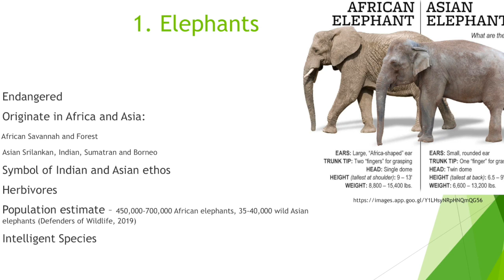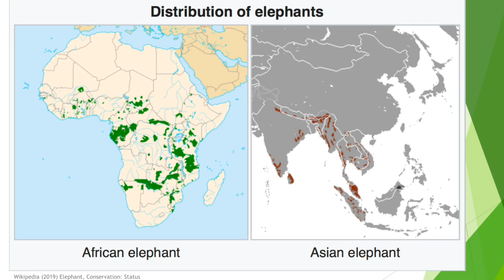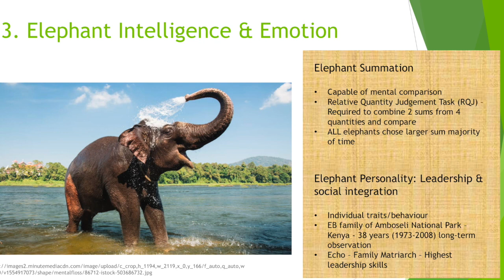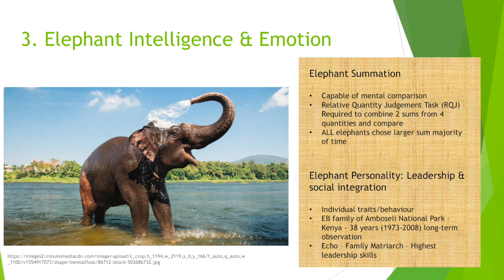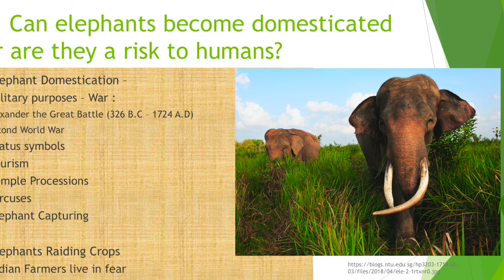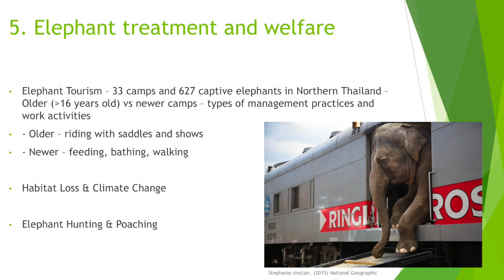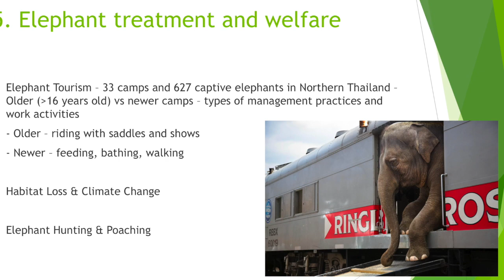PSY3HAR Elephant Documentary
This video is about PSY3HAR Elephant Documentary